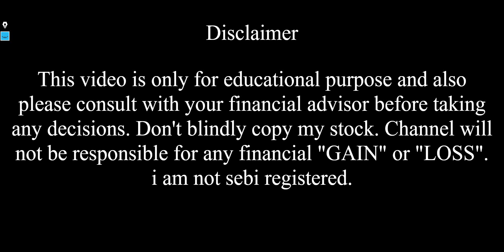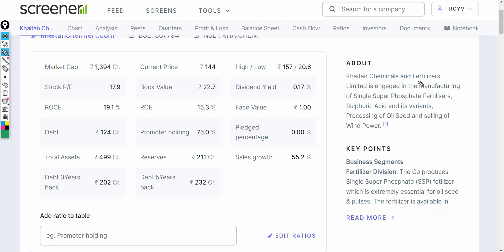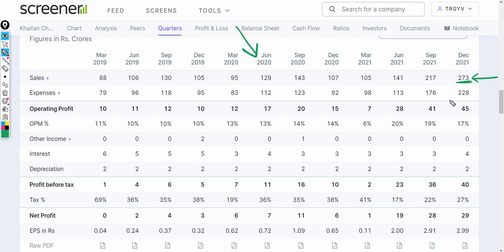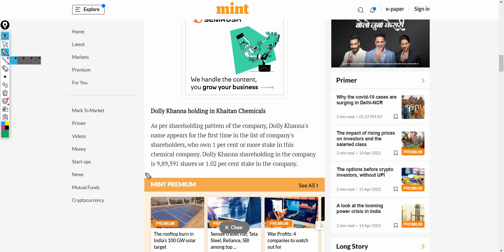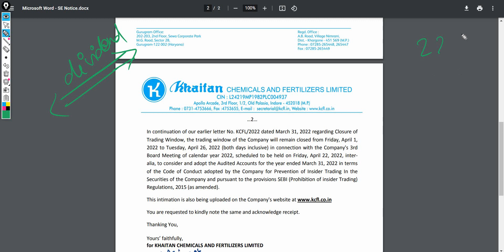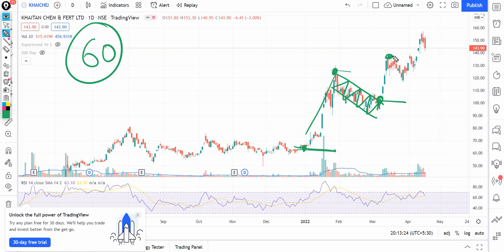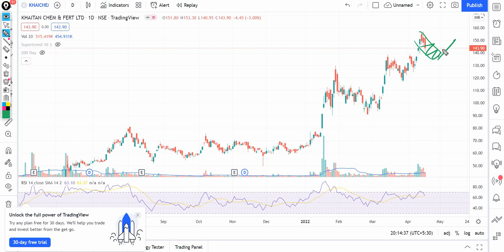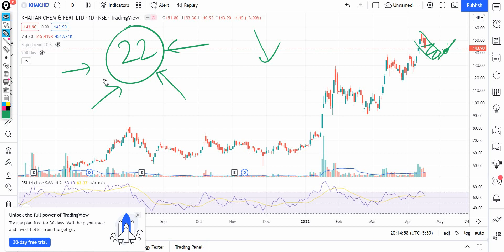Big Investor खरीद रहे || Khaitan Chemicals share latest news || Stock Market Hill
In this video I Have done fundamental analysis as well as technical analysis on Khaitan Chemicals share.